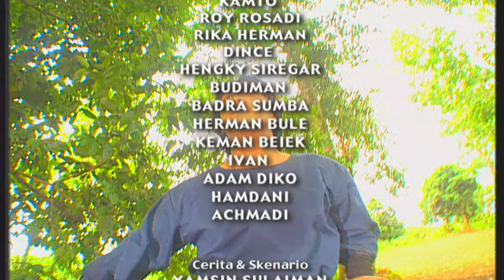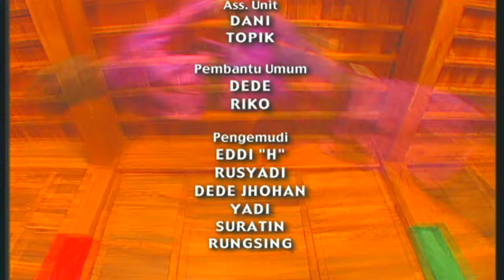FTV Spesial Barry Prima - Jaka Tanding Episode 6